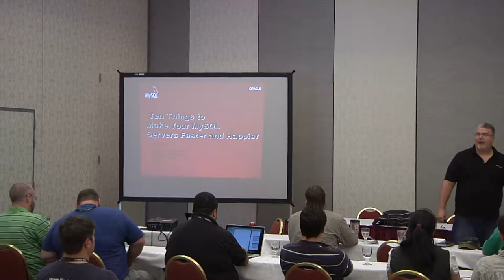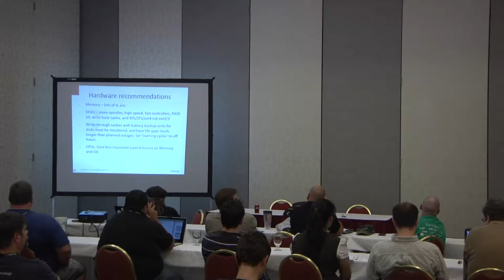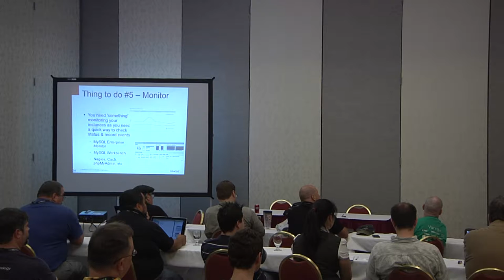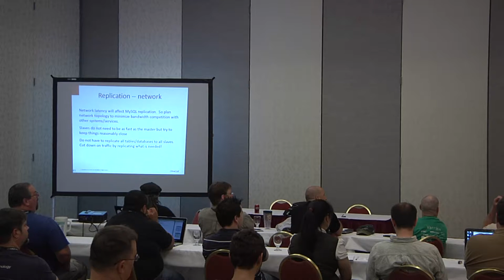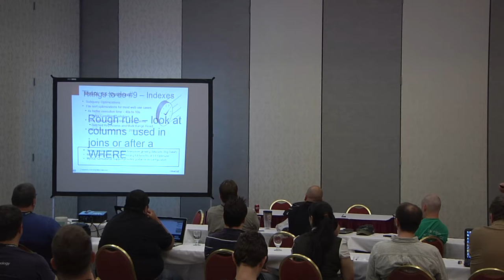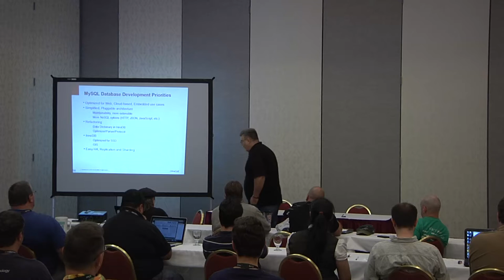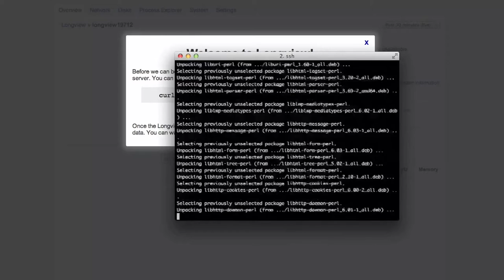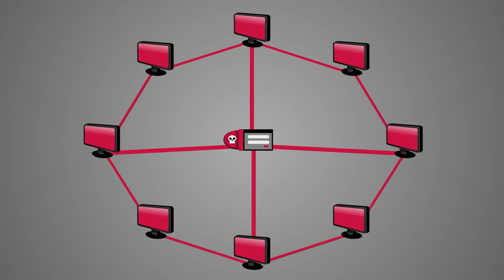2013 SouthEast LinuxFest - Dave Stokes - Ten Things to Make Your MySQL DB Better Off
2013 SouthEast LinuxFest - Dave Stokes - Ten Things to Make Your MySQL Database Happier, Healthier, and Have A Long Life